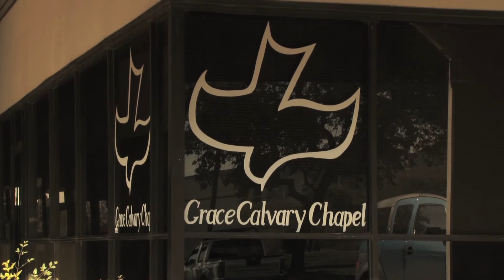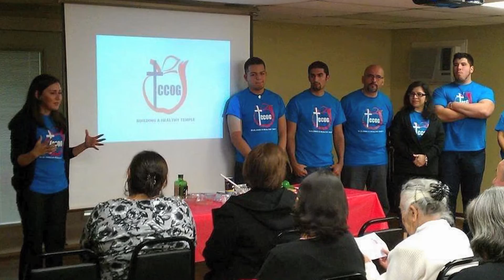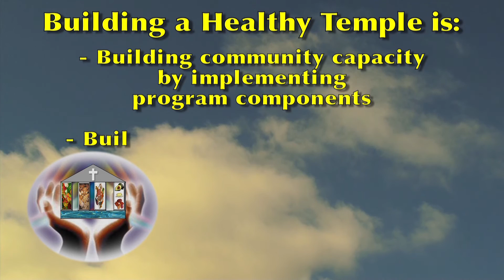Building a Healthy Temple